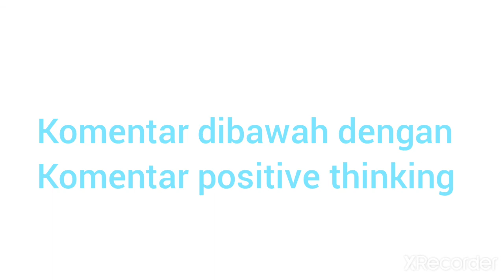Perkalian bilangan bulat